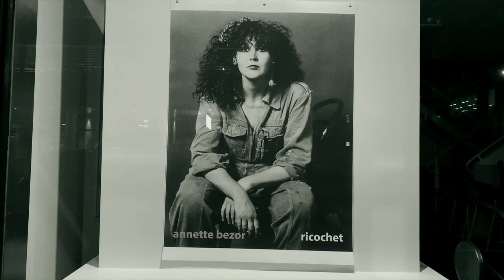Ricochet - Exhibition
Ricochet, features major new works that build on Annett Bezor's long-standing investigation of all things female. These works depict paintings within paintings creating multi versions of the same subject. They are like a revolving door of imagery and emphasise the artist's ongoing fascination with these subjects and also pay homage to these models of the past.
Hill Smith Gallery. 19th September - 12th October 2019
Lemon Delicious 3. Oil on canvas 165 x 165 cm.
Miss Wong and Me Oil on canvas 169 x 169 cm.
Baby Blues Oil on Canvas 165 x 165 cm
The Getaway Face Oil on Canvas 165 x 165 cm
Bia and Me Oil on Canvas 173 x 173 cm
Lemon Delicious 1 Oil/Gold leaf on Canvas 165 x 165 cm
Mirror Custom Made framed Mirror with etched signature 173 x 173 cm
Marjorie and Me Oil on Canvas 173 x 173 cm